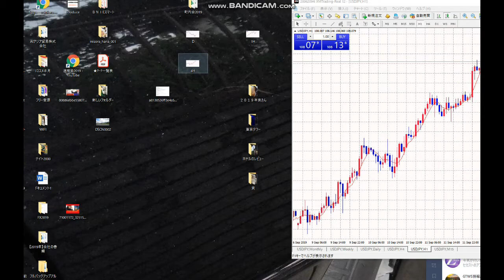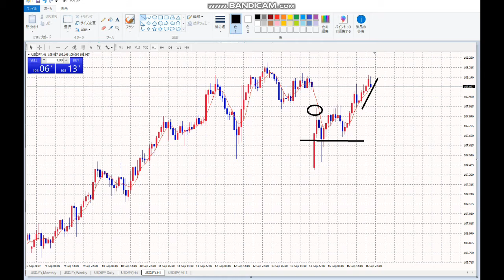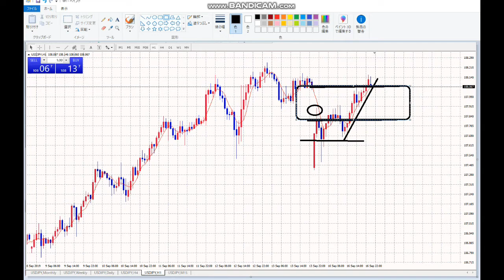【毎日FX】買いで儲かりまくりフェーズ。